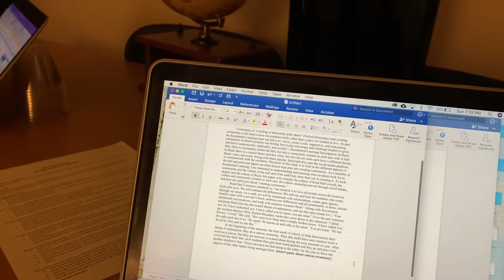Traveling Back to School | Vlogmas 2019